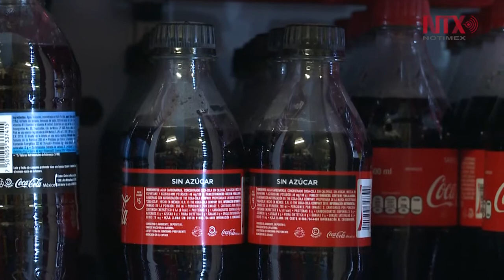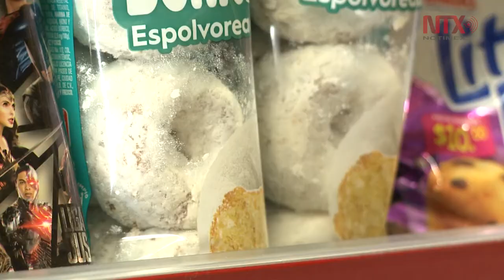Endulzantes no calóricos seguros para embarazadas y niños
La nutrióloga Maricarmen Oses aseguró que evidencias científicas demuestran la inocuidad de sustancias como la sucralosa, steviosidos, aspartame y acelsufame.